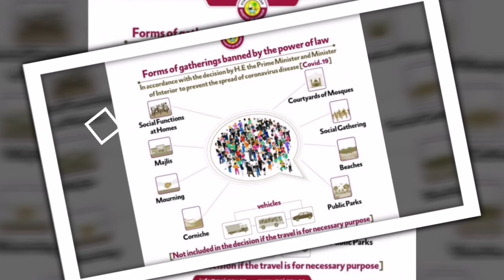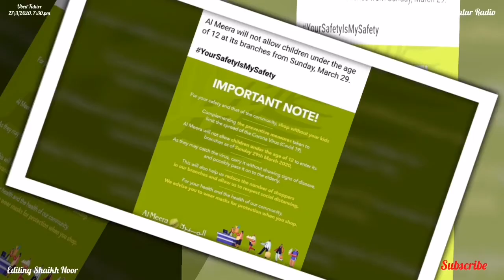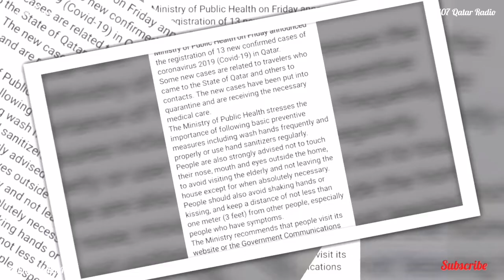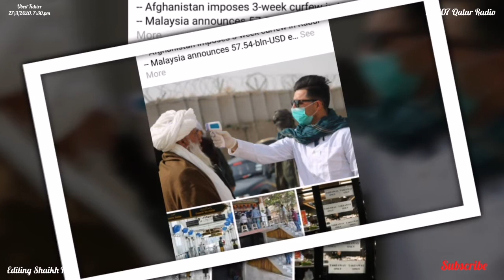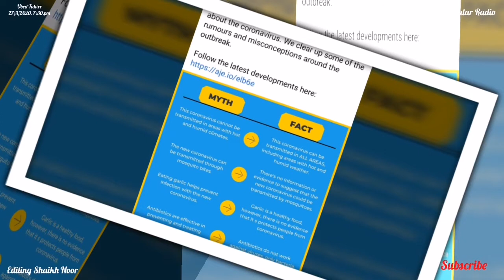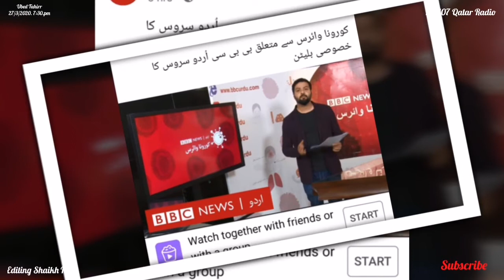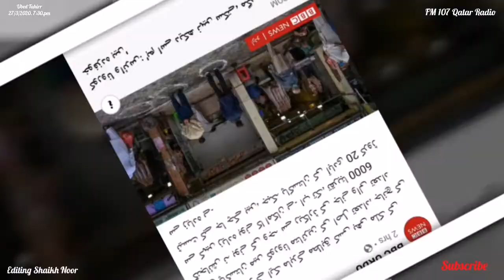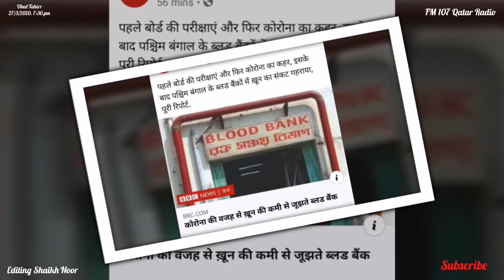Qatar or international news evening news with Ubed Tahirr sir on fm 107 qatar radio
"I've taken a test. That has come out positive," Johnson said on Friday in a video statement broadcast on Twitter. "I've developed mild symptoms of the coronavirus. That's to say - a temperature and a persistent cough. !

Washing your hands regularly is one of the most important things you can do to protect your self from COVID-19. Make sure you wash your hands for more than 20 seconds and with correct technique.

- A video by Primary Health Care Corporation, Qatar. !

"She just had a cough" that anyone might get as winter winds down, Julie's mother said. Initially, they treated it with cough syrup and steam inhalation treatments...!

Al Meera will not allow children under the age of 12 at its branches from Sunday, March 29.

Ministry of Public Health today announced the registration of 13 new confirmed cases of coronavirus 2019 (Covid-19) Qatar. ,!

27/3/2020. 7:30.pm